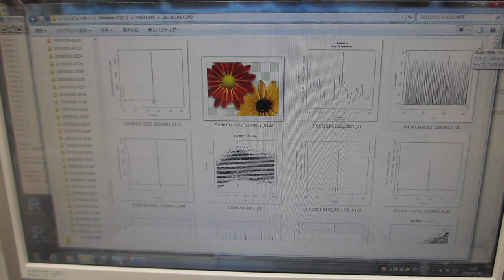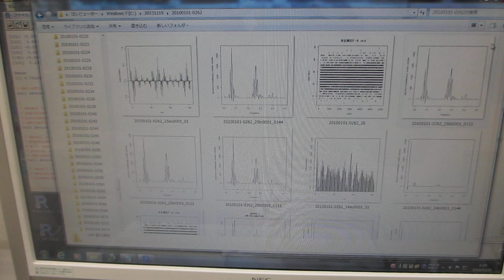超音波「音圧測定解析装置（超音波テスターＮＡ）」ーー超音波の音圧データ解析ーー（超音波システム研究所）